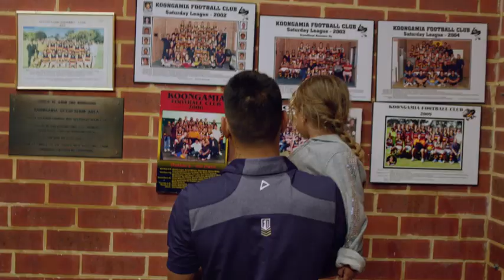AFL Indigenous Round: Michael Walters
Michael Walters' life has always revolved around his family and their heritage and that didn't change when he joined the AFL. Learn more about Indigenous Australians serving in the Defence Force